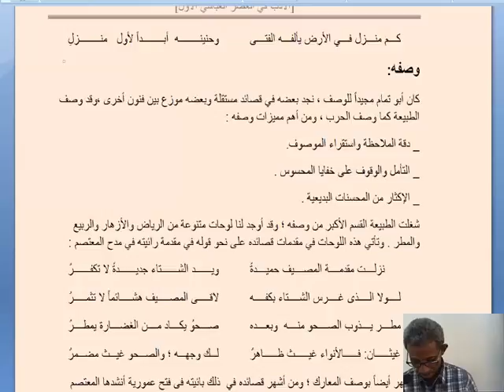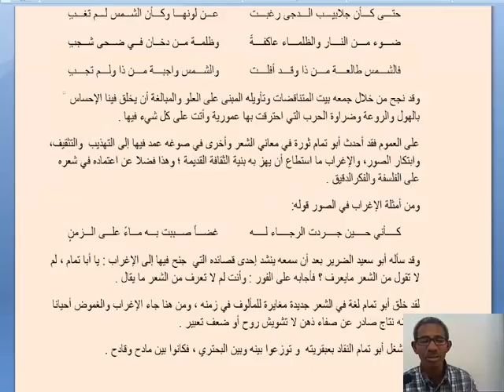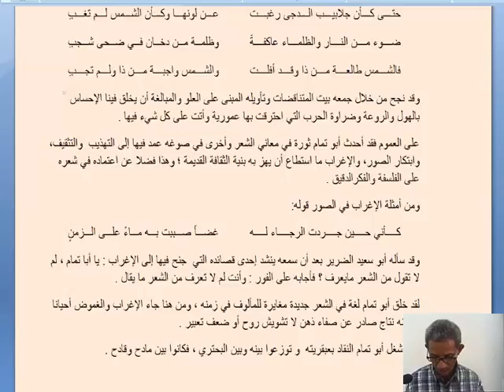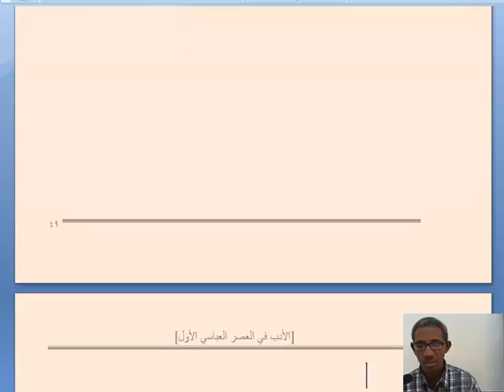المحاضرة السادسة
الأدب في العصر العباسي الأول
الدكتور صلاح الدين طيفور